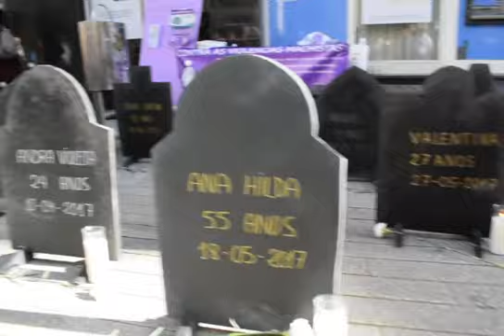El tramo peatonal de la Rúa de Galicia en Ribeira acoge el acto “Mulleres mortas, tumbas cheas”